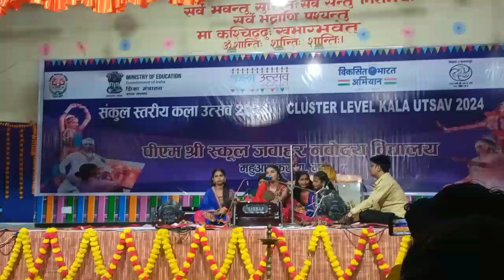Kala utsav 2024-25 at jnv mau - song performance from jnv amethi (traditional song singing)